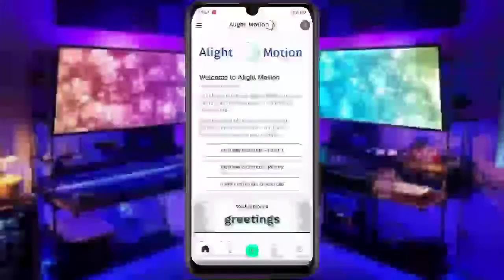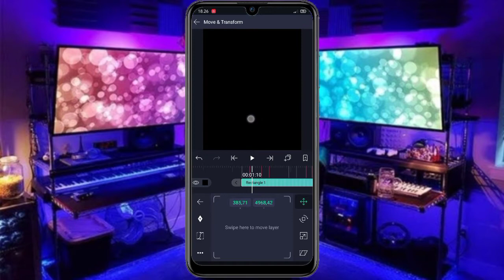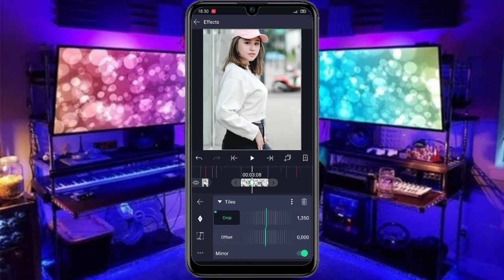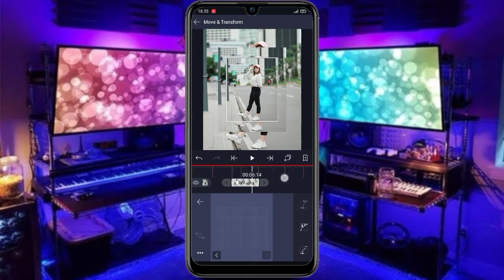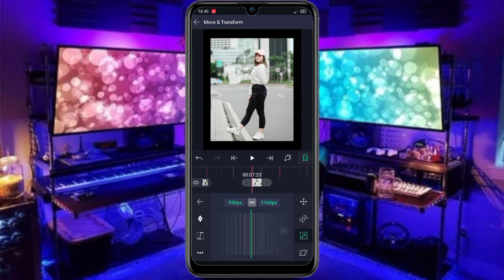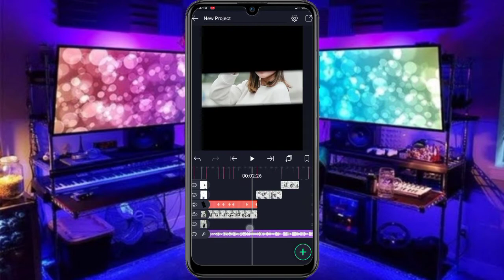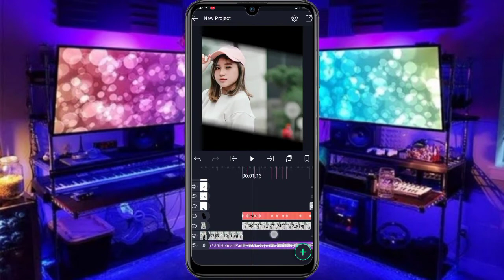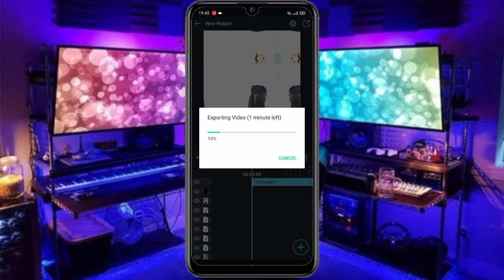tutorial edit foto jedag jedug efek overlay keren lagu DJ Hotman Paris || Aligh motion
🎁 download bahan terpisah ☑️
Password:(BANTUUP1K)
Note password huruf kapital/besar

​detik beat
Detik Beatnya
1. 01:03​
2. 01:08​
3. 01:13​
4. 01:18​
5. 01:25​
6. 02:01​
7. 02:06​
8. 02:28​
9. 03:19​
10. 03:26​
11. 04:03​
12. 04:11​
13. 04:23​
14. 05:14​
15. 05:22​
16. 05:28​
17. 06:06​
18. 06:20​
19. 07:11​
20. 07:17​
21. 07:24​
22. 08:01​
23. 08:14​
24. 09:05​
25. 09:12​
26. 09:20​
27. 10:04​
28. 10:10​
29. 10:14​
30. 10:17​
31. 10:22​
32. 10:28​
33. 11:09​
34. 11:16​
35. 12:04​
36. 12:15​
37. 12:18​
38. 12:23​
39. 13:10​
40. 13:18​
41. 14:01​
42. 14:09​
43. 14:12​
44. 14:15​
45. 14:22​
46. 15:00​
47. 15:06​
48. 15:13​
49. 15:26​
50. 16:03

⚠️Dilarang reupload tanpa seizin saya